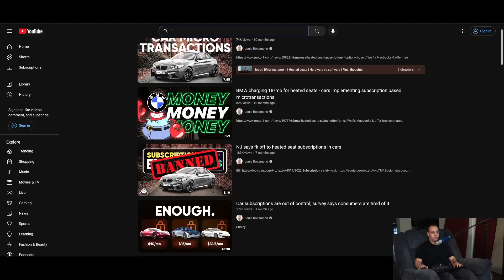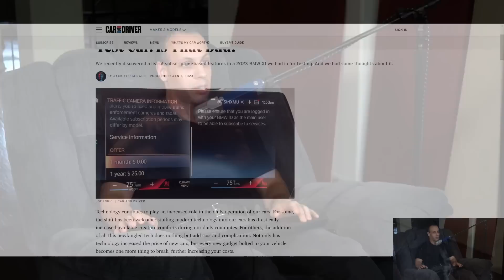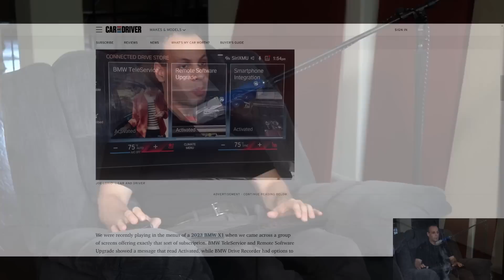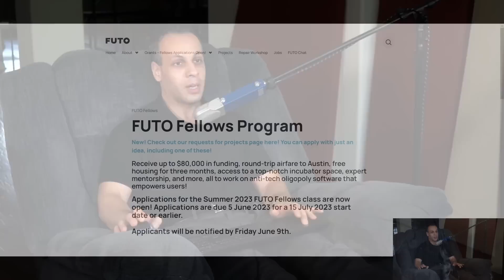Car "subscription" gaslighting - this is NOT a fallacy, it's real!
› Bitcoin: 1EaEv8DBeFfg6fE6BimEmvEFbYLkhpcvhj
› Bitcoin Cash: qzwtptwa8h0wjjawr5fsm0ku8kf40amgqgm6lx4jxh
› Dash: XwQpZuvMvU44JT7C7Uh6xHvkSadzJw9fMN
› Dogecoin: DKetsoCvwa2hF29ssgUA4Wz4hxT4kj3KLU
› Ethereum: 0x6f6870feb48f08388ee345cf0261e2f03d2fa310
› Ethereum classic: 0x671bfd61ba87edf6365c97cea33d66ba73645510
› Litecoin: LWnbTTAjojZQt68ihFJFgQq3cYHUsTcyd7
› Verge: DFumZ5sMhi3JktLQpsTVtV9xUt3zKDrcZV
› Zcash: t1Ko3FkphQYoQroQc8k2DVk4WKMAbmNR8PH
› Zcoin: a8QdvArHmdRYe1MjiqtP6jDNe6Z4JgnRKZ